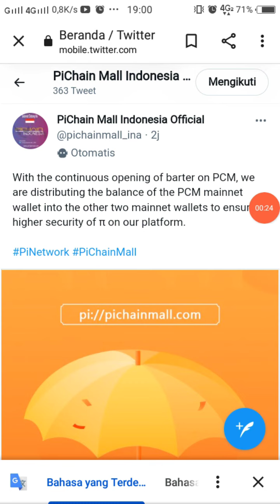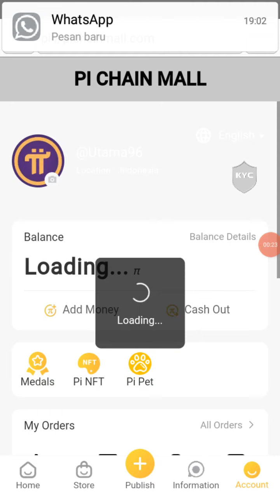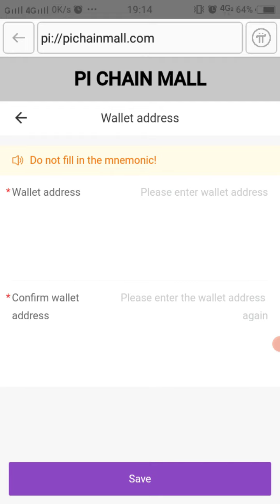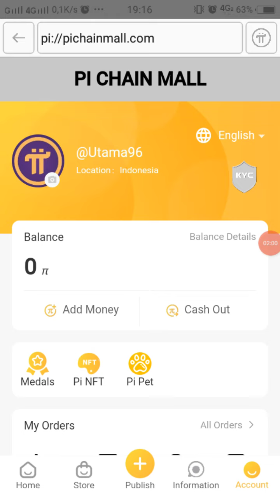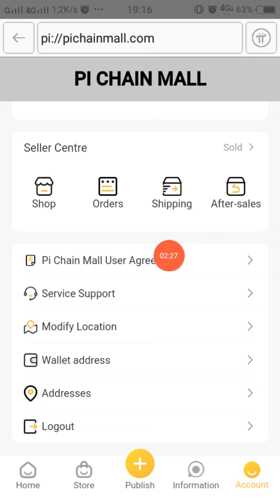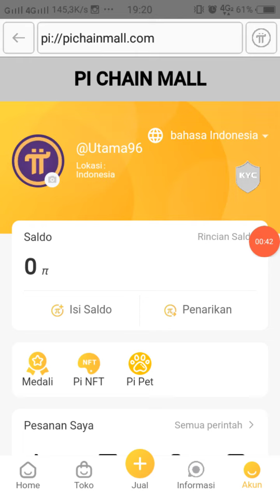FITUR KEAMANAN TERBARU PICHAIN MALL SUPER CANGGIH.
Halo sahabat PI Network ada video terbaru yg membahas Fitur keamanan terbaru Pi chain mall, apa itu fiturnya, kalian langsung aja tonton.